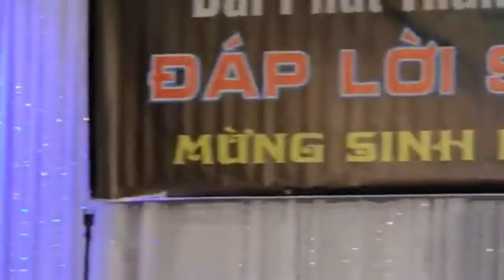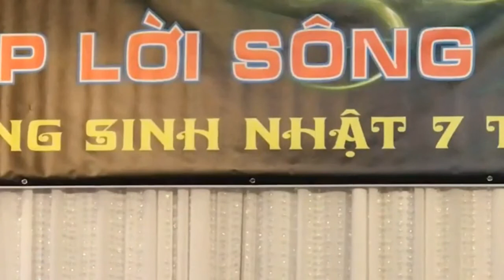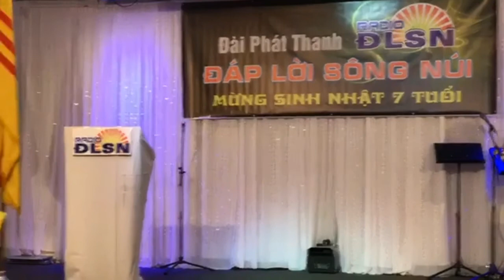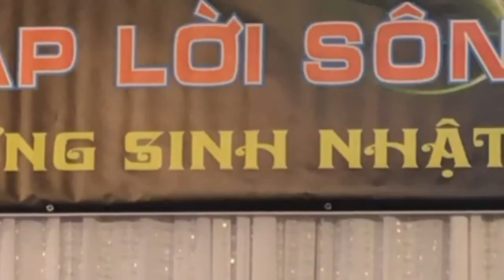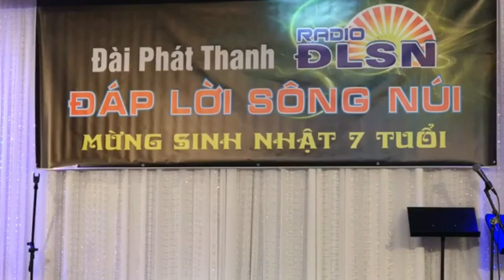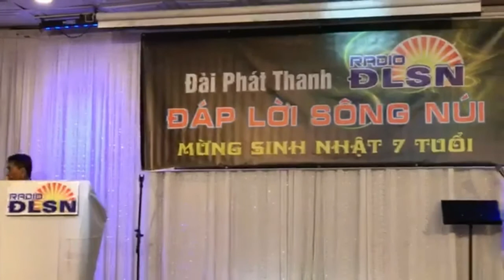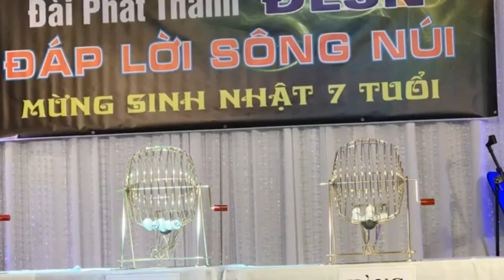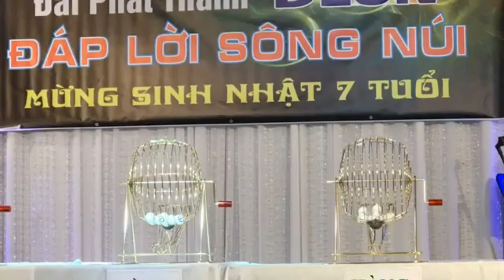MỪNG SINH NHẬT RADIO ĐÁP LỜI SÔNG NÚI 7 TUỔI (Part 3)